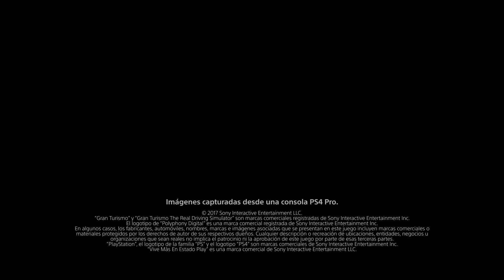Gran Turismo Sport - Trailer de Apertura | PS4